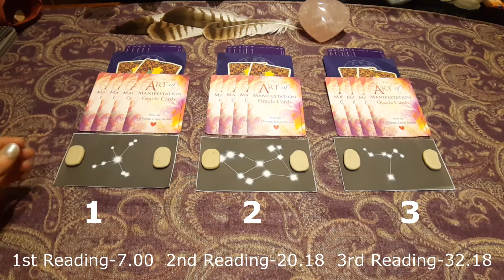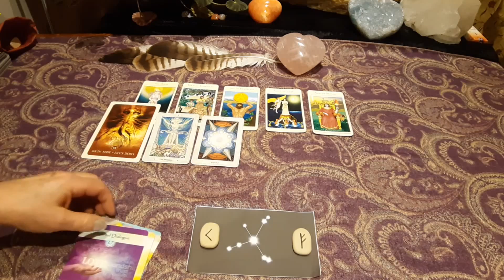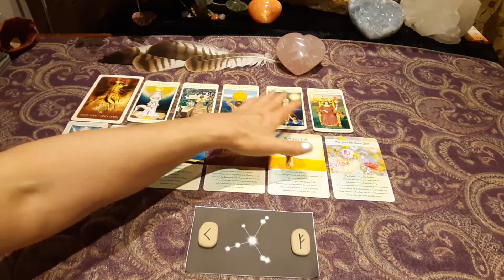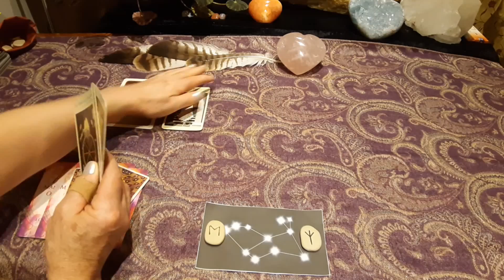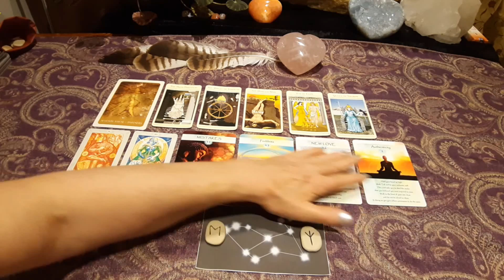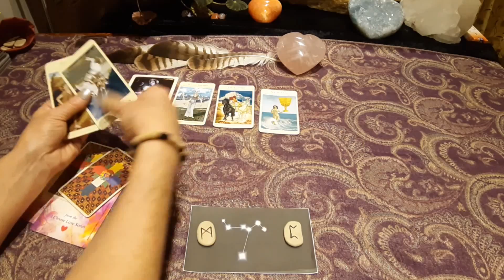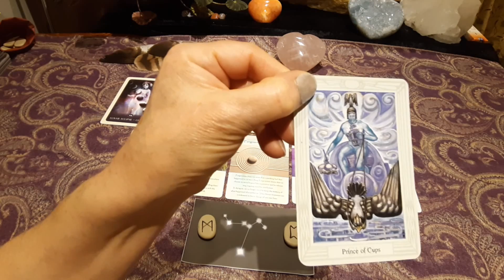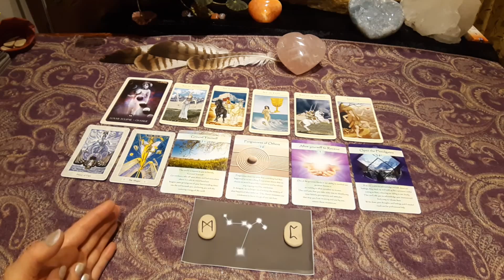PICK A CARD !! A NEW YEAR MESSAGE FROM THE STARS !! THE UNIVERSE GUIDED YOU TO THIS READING TODAY !!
WIN THE ART OF MANIFESTATION ORACLE CARDS !!! During January, Jenny will draw subscriber names from a hat and be giving away several packs of the New Art of Manifestation Oracle Cards and a Free Private Reading. All you have to do is become a subscriber & watch out for the Announcements.

Reading 1 – 7.00 approx.
Reading 2 – 20.18 approx.
Reading 3 – 32.18 approx.

You guys are just inspirational !! So much love to you xx

All the Cards and Runes that I use are on this of the A-Z of Emotional Health FREE online Library
Jenny Florence worked as an Accredited BACP, UKRC Registered Counsellor for over 26 years. She has written several books including 7 Steps to Spiritual Empathy, Mindfulness meets Emotional Awareness, 7 Steps to Learn the Language of your Emotions and the I Choose Love Series which includes the Art of Manifestation Oracle Cards. She first began reading cards as a teenager and has also studied astrology.

She is also the founder and creator of the A-Z of Emotional Health on-line Video Library, a free Public Resource, understanding Emotional and Mental Wellness from a holistic perspective.

Links to the ART OF MANIFESTATION ASTRO-MOON DIARY 2020 and any other books are below;
The ART OF MANIFESTATION ASTRO-MOON DIARY 2020

The ART OF MANIFESTATION JOURNAL

I CHOOSE LOVE – THE A-Z GUIDEBOOK FOR THE SPIRITUAL WARRIOR

#1 International Bestselling Books
7 STEPS TO SPIRITUAL EMPATHY, A PRACTICAL GUIDE – Learn to Listen to Yourself and all of Life that flows through you.
Audio Book

MINDFULNESS MEETS EMOTIONAL AWARENESS – 7 STEPS TO LEARN THE LANGUAGE OF YOUR EMOTIONS – Discover True Emotional Empowerment!
Audio Book